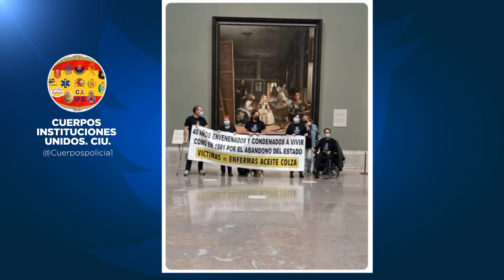Spagna, i dimenticati del caso di avvelenamento di massa protestano al Prado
"Siamo stati dimenticati dalle autorità": i sopravvissuti al più inquietante avvelenamento di massa in Spagna, avvenuto 40 anni fa, protestano al Prado di Madrid